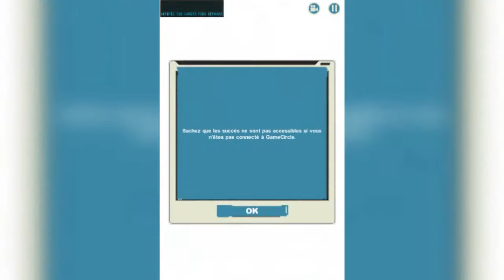Portal Pinball : Un jeu qui fait flipper !